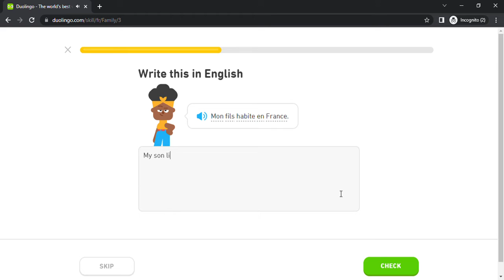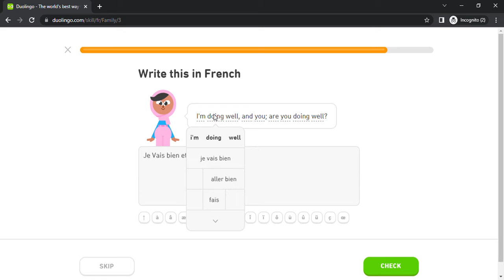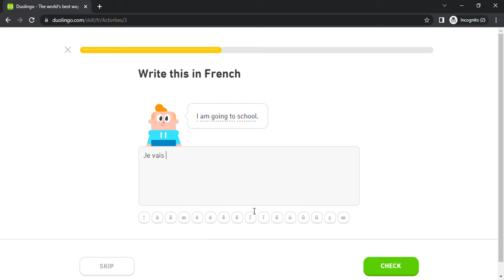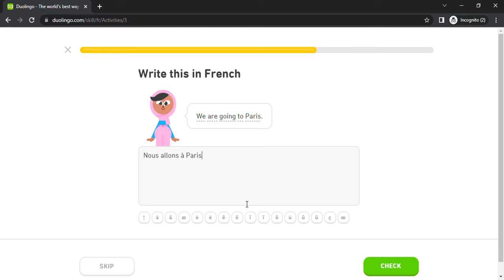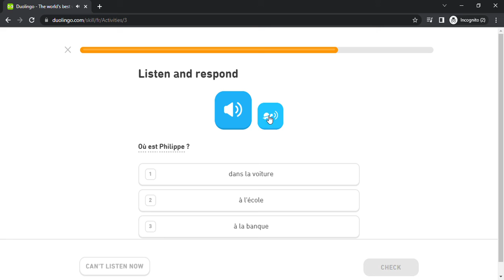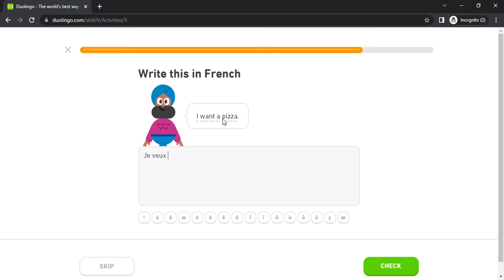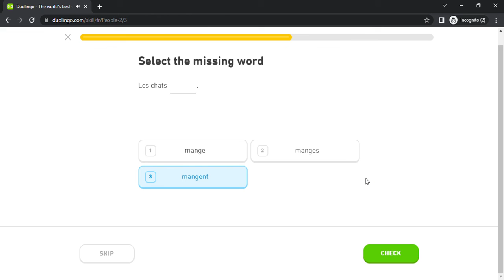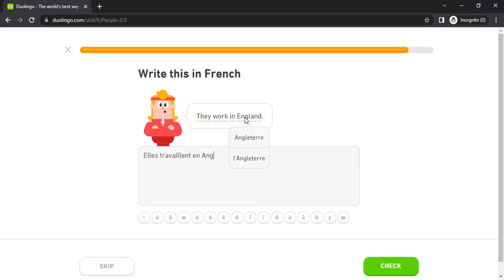Duolingo #133 French - English (Part 23 - Family 1 , Activity 1 and People 2)